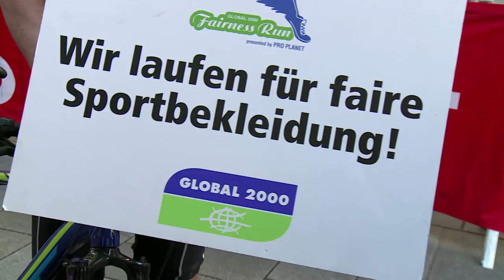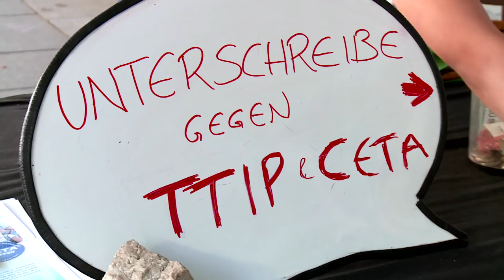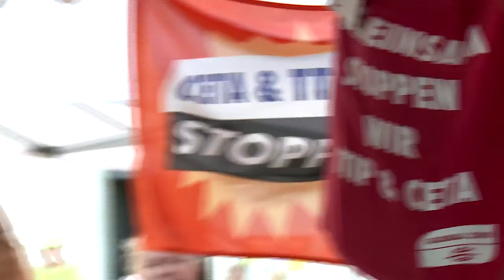Fairer Handel läuft besser - Neuer Teilnahmerekord beim 3. GLOBAL 2000 FAIRNESS RUN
1.200 Läufer haben am Dienstag die Mariahilferstraße in Wien in eine riesige Fairness-Zone verwandelt. Der GLOBAL 2000 FAIRNESS RUN presented by PRO PLANET sorgte damit bei seiner dritten Auflage für einen neuen TeilnehmerInnenrekord und setzte damit eine starkes Zeichen für fairen Handel und gegen das Handelsabkommen CETA.